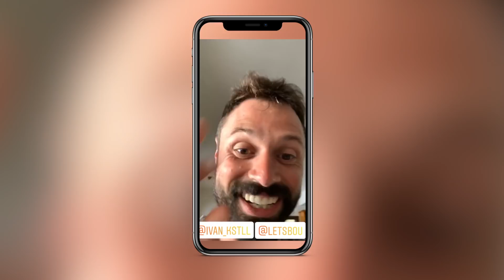CABALLERO NEGRO EPIC RACE. LA PRUEBA QUE NOS SUPERÓ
INFO DE LA PRUEBA

Videos resumen más completos

TUVALUM: Descuento de 40€ al comprar tu bici con el código BIKINEROS40

DTO EN CAJA Y ENVIO PARA MAYO 2019: "BIKI18"

CROWN SPORT NUTRITION:
Barritas de sabatinos ricos
Geles con gasolina para el turbo
Recovery (bendito)
Isotónico (fresquisimo)

Canon M3
GoPro Session 5
GoPro 7 Black
Xiaomi Mijia 4K (gearbest) y (amazon)
Iconntechs IT
DJI Spark

NUESTRO MATERIAL
Bkool smart pro2
Bkool go
Para el culete
E. Zapatillas MTB
J. Zapatillas MTB
E. Zapatillas Road: Northwave Xtreme
J. Zapatillas Road
E. GPS
J. GPS
Soporte Bici Reloj
E. Pedales MTB
J. Pedales MTB
E. Pedales Road
J. Pedales Road
Cinta Manillar
Luz trasera y cabeza
Luz delantera Nocturna
J. Rodillera
E. Potencia MTB
J. Cubiertas MTB